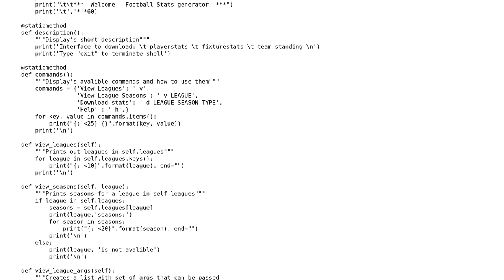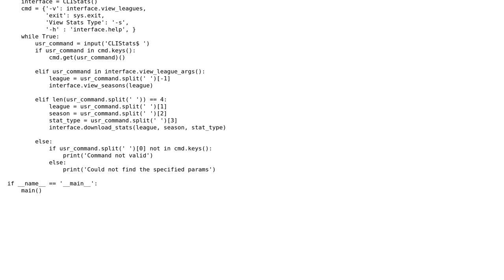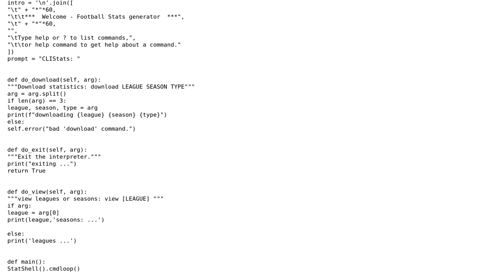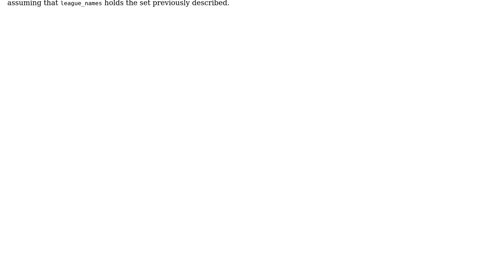Code Review: CLI application for Football Stats Generator (2 Solutions!!)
Code Review: CLI application for Football Stats Generator

With thanks & praise to God, and with thanks to the many people who have made this project possible! | Content (except music & images) licensed under CC BY-SA | Music | Images & others | With thanks to user RootTwo user Reinderien user MisterButter and the Stack Exchange Network Trademarks are property of their respective owners. You are responsible for your own actions.